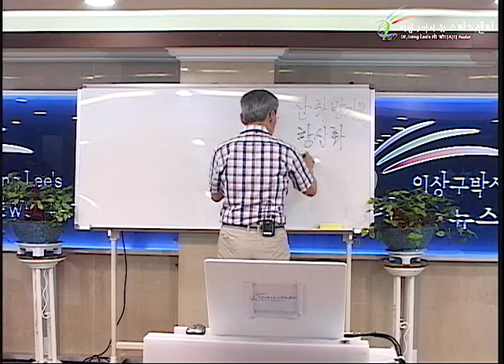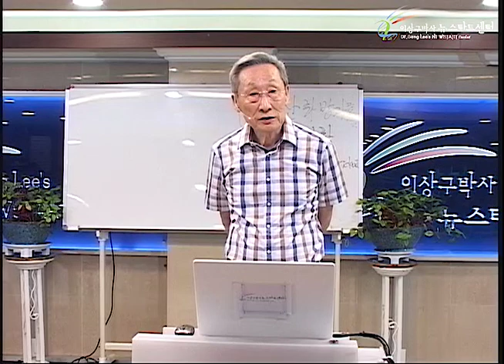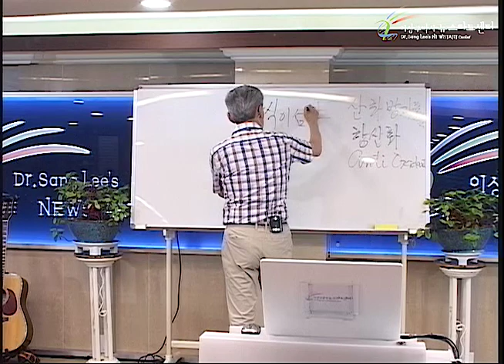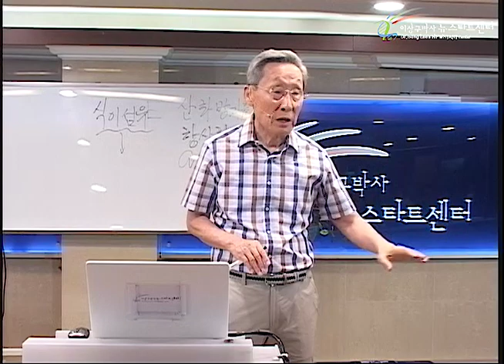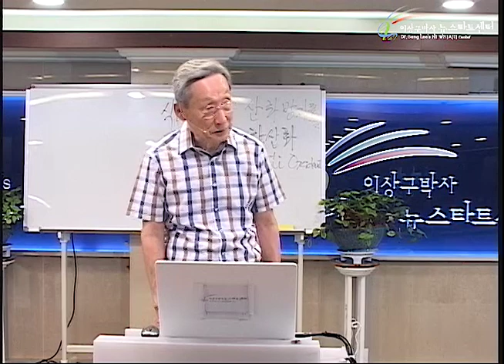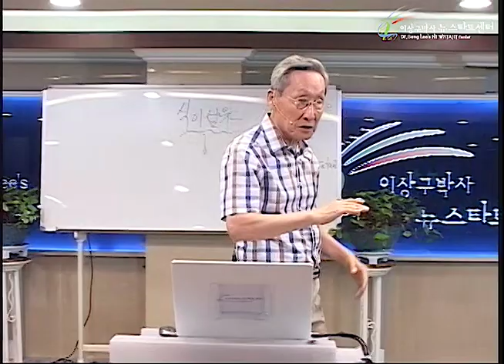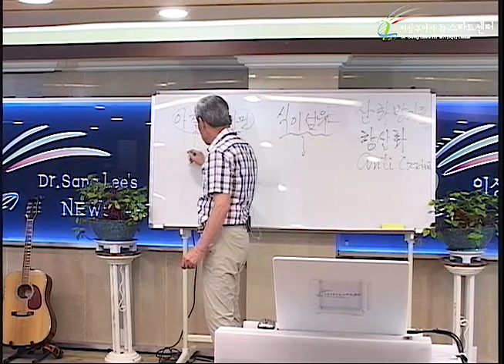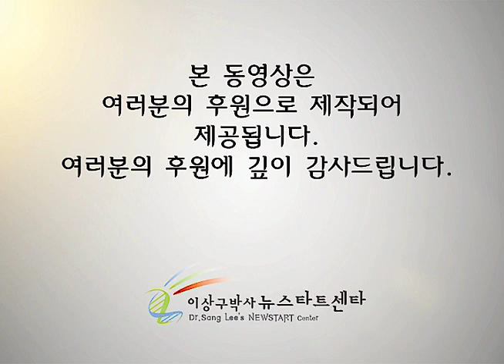R230 12 건강한 식생활 습관